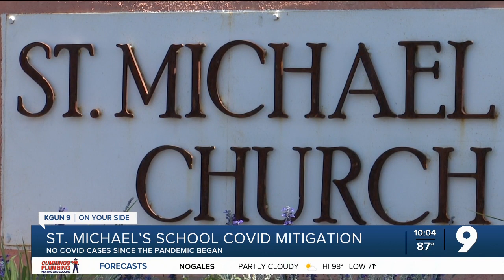Tucson school reports no COVID cases through pandemic